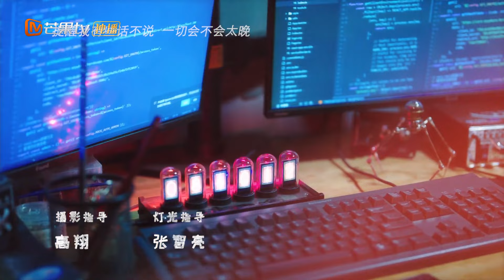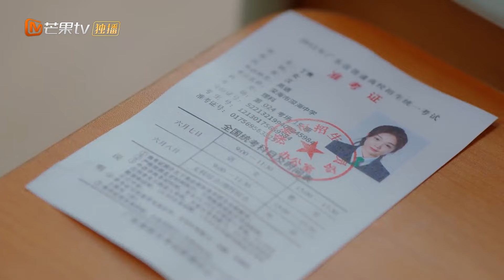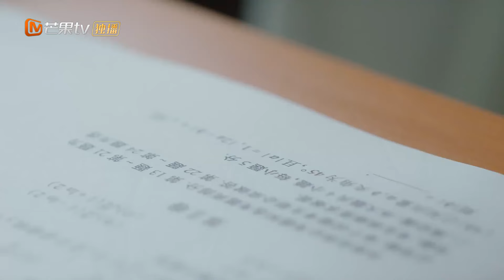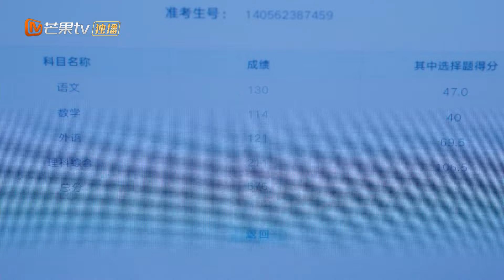《暗格里的秘密 Our Secret》速享版-14 周斯越丁羡毕业聚会【芒果TV青春剧场】